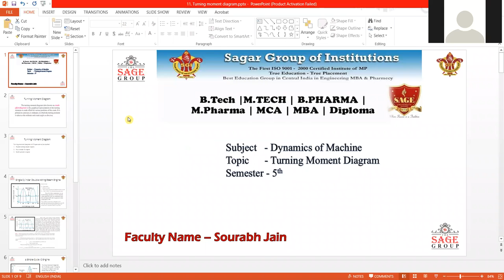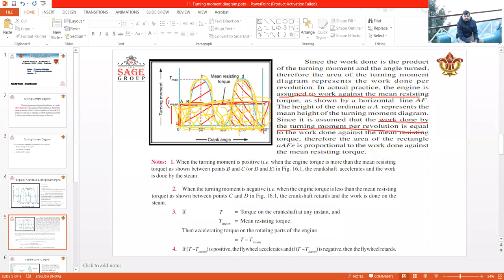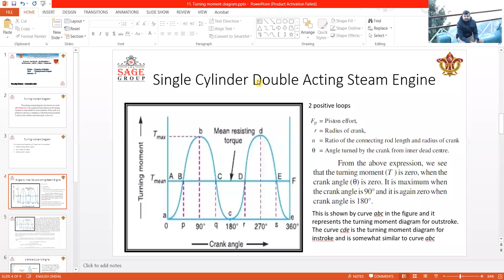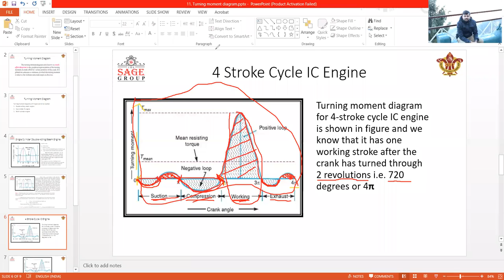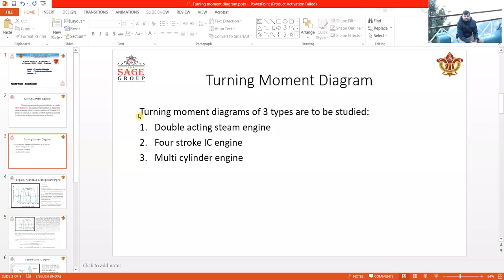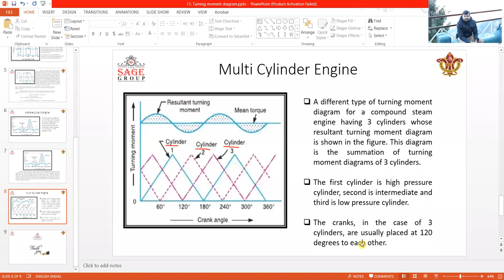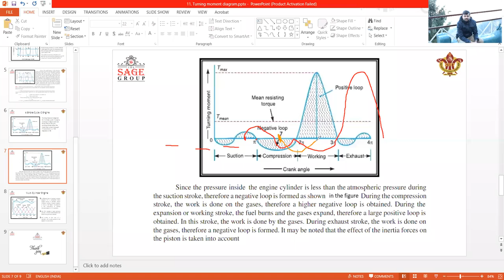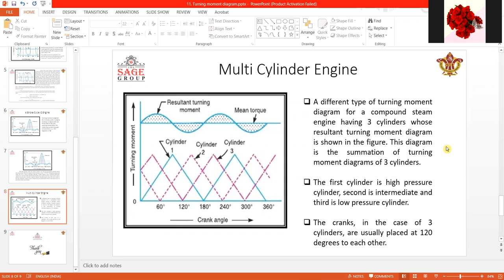Turning moment diagram Part 2